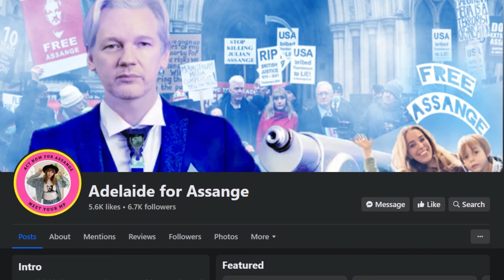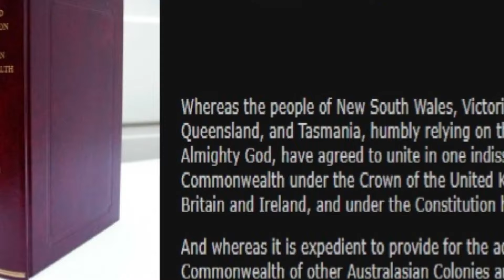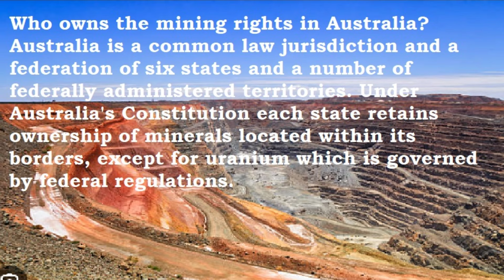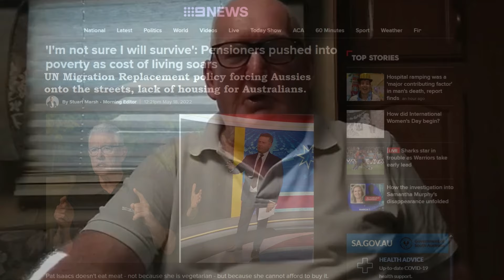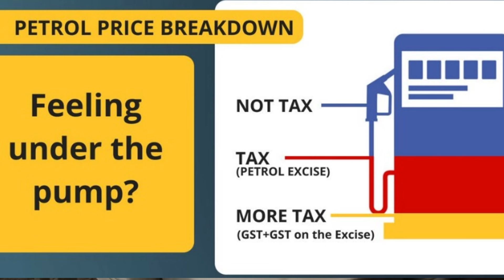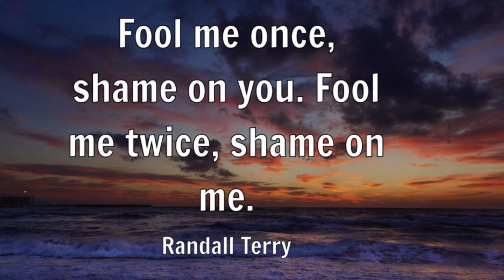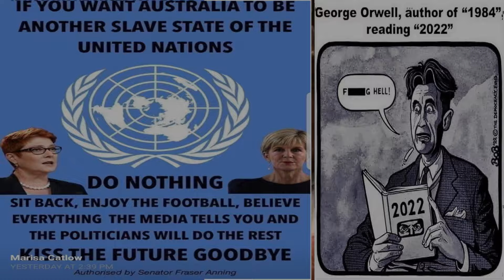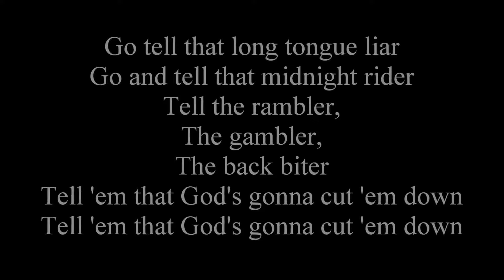Wayne: Aussies you are being screwed Seven ways to Sunday STOP CONSENTING TO THIS UNLAWFUL GARBAGE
Wayne explains in the way only he can, cuts right to the chase and the facts.
Australians are being screwed by these foreign agent political party traitors.
From our natural resources that WE THE PEOPLE OWN to the UNLAWFUL GST.
Page 550, last paragraph
The Annotated Commonwealth of Australia Constitution.
Neither the Federal nor the State Governments are sovereign bodies:
Section 109: of the Commonwealth Constitution provides "that where a state law
is inconsistent with a Commonwealth law, the state law is invalid, to the extent of the inconsistency."
Silence in the face of evil is itself evil; God will not hold us guiltless. Not to speak is to speak. Not to act is to act.
-Dietrich Bonhoeffer